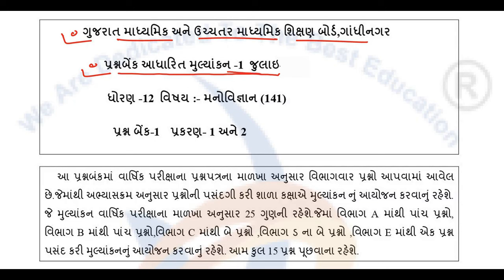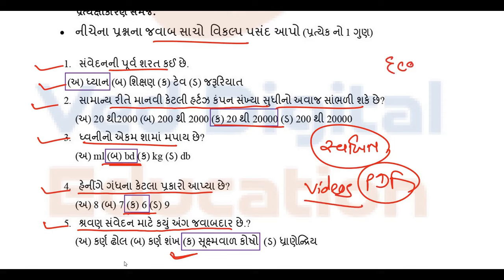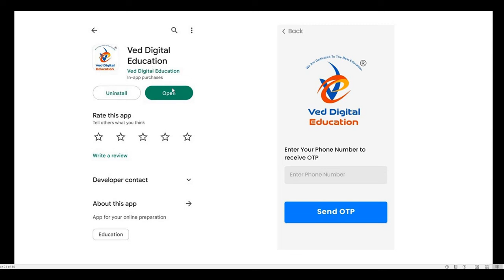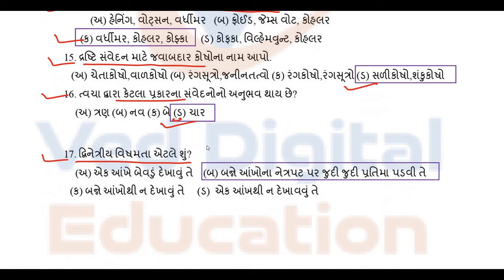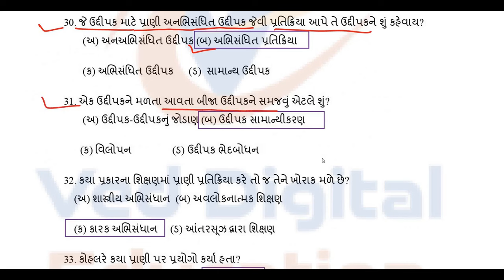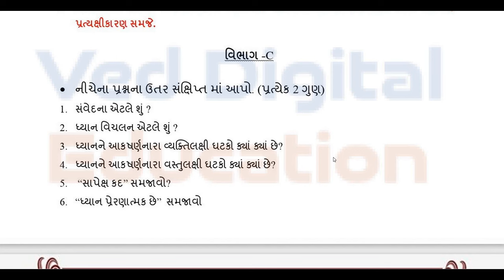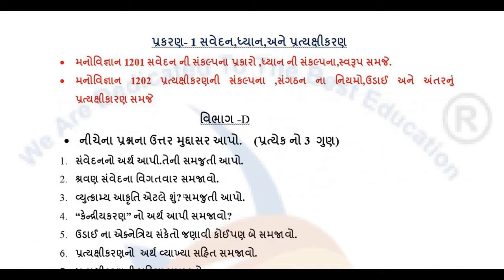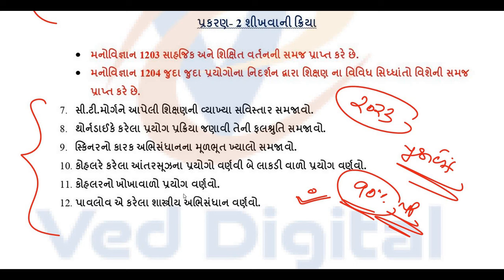std 12 manovigyan ekam kasoti solution 2024 july,dhoran 12 manovigyan ekam kasoti solution 2024 july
EDUCATION
Hi

About this video :-
std 12 manovigyan ekam kasoti solution 2024 july,
dhoran 12 manovigyan ekam kasoti solution 2024 july,
std 12 manovigyan ekam kasoti paper solution july 2024,
dhoran 12 manovigyan ekam kasoti 2024,
dhoran 12 manovigyan ekam kasoti july 2024,
std 12 psychology ekam kasoti solution 2024,
ધોરણ 12 મનોવિજ્ઞાન એકમ કસોટી 2024,